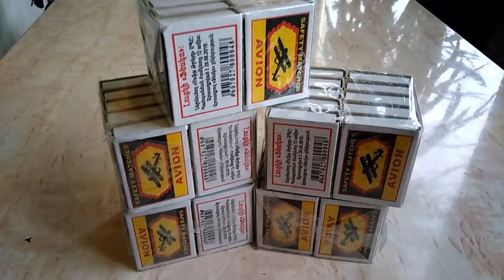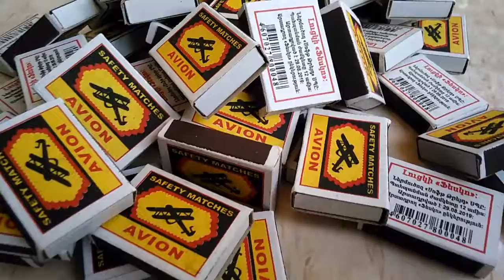EXPERIMENT: Match Vs Rat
Today's you guys watch an amazing Matches experiment video Match Vs Rat Toy!!★